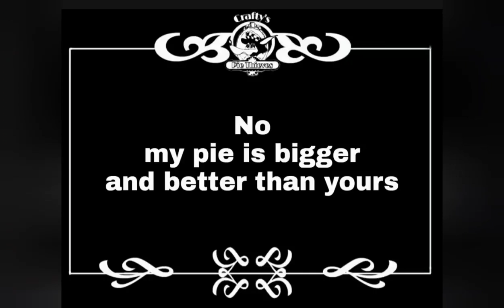Happy Pie Day Knotts Berry Farm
Crafty Coyote tries to out smart Cutie Pie does he succeed?